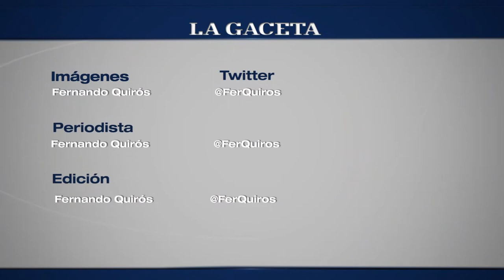Investigador del CONICET habla sobre la soja en Salta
Entrevista a Francisco R. Barbarán